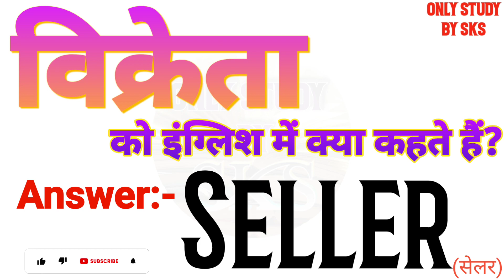विक्रेता को इंग्लिश में क्या कहते हैं | Vikreta ko english mein kya kahate hain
विक्रेता को इंग्लिश में क्या कहते हैं
विक्रेता को इंग्लिश में क्या बोलते हैं
विक्रेता को अंग्रेजी में क्या कहते हैं
विक्रेता को अंग्रेजी में क्या बोलते हैं
Vikreta ka matlab kya hota hai
Vikreta ko angreji mein kya kahate hain
Vikreta ko angreji mein kya bolate hain
Vikreta ko angrezi mein kya kahate hain
Vikreta ko english mein kya kahate hain
Vikreta ko english mein kya bolate hain
Vikreta ko english mein kya kaha jata hai
Vikreta ko english me kya kehte hai
Vikreta ko english me kya kahte hai
Vikreta ko english me kya bolte hai
Vikreta ko english mein kya kahenge
Vikreta ko english mein kya bolenge
Vikreta ka english kya hota hai
Vikreta ka english kya hoga